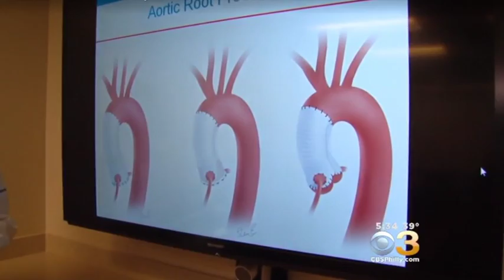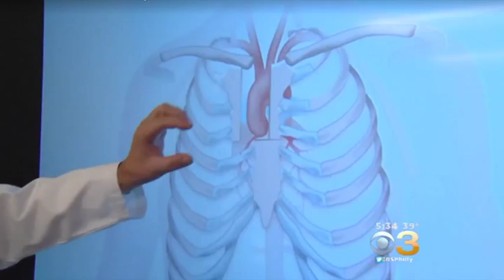Interview of Dr. Plestis on CBS 3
Story of lady with aortic aneurysm repaired via partial sternotomy approach.